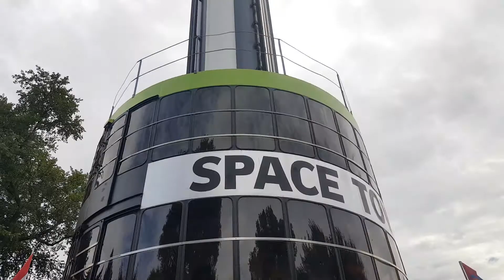Space Tower - Minnesota State Fair 2019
Space Tower at Minnesota State Fair 2019